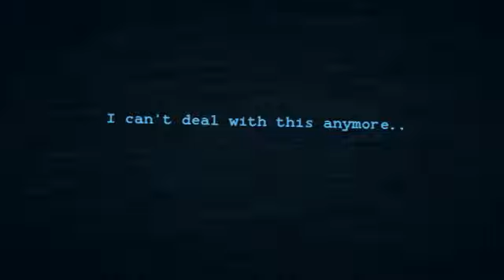DOORS BUT SCRATCH 2.0: WHAT HAPPENS IF YOU DIE TO NOTHING?